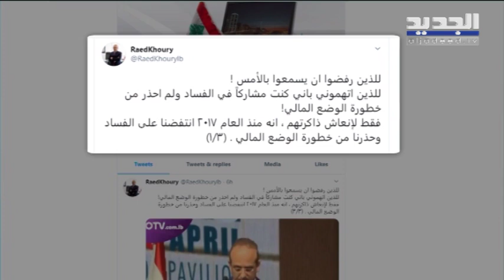الوزير السابق رائد خوري يردّ بـ"فيديوهات" على المحتجين- راشيل الحسيني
رد الوزير السابق رائد خوري على المحتجين الذين وصفوه بالفاسد فنشر فيديوهات عبر حسابه على "تويتر". وعرض فيها ما أنجزه خلال توليه منصبه وزيرا للاقتصاد وكتب "للذين رفضوا أن يسمعوا بالأمس! للذين اتهموني بأني كنت مشاركا في الفساد ولم أحذر من الوضع المالي  الخطر! ولإنعاش ذاكرتهم فقط  فإنه منذ عام ألفين وسبعة عشر انتفضنا على الفساد وحذرنا من الوضع المالي الخطر. وكانت مجموعة من الثوار قد فاجأت خوري في أحد مطاعم الأشرفية ودار سجال بينه وبين المجموعة التي لم تترك المكان قبل مغادرته على وقع هتافات " ثورة ..ثورة".